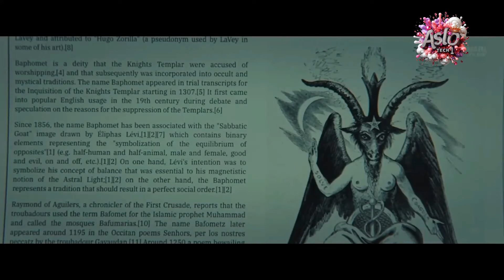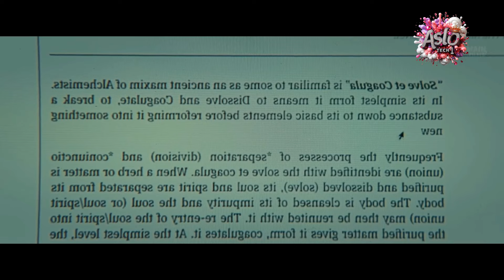Couple BUYS a Country House Without Knowing It Belonged to the Devil Himself